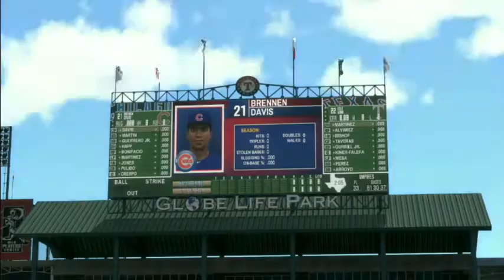2029 Opening Day | MLB The Show 19 Road to the Show |EP89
After an early exit from the 2028 playoffs, Chance and the Rangers are back in 2029 to go all in once again.